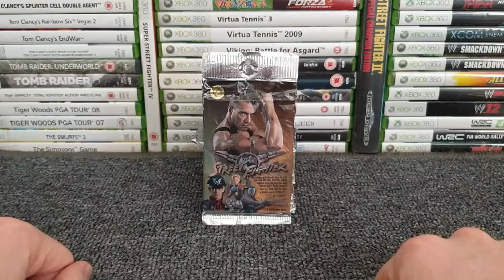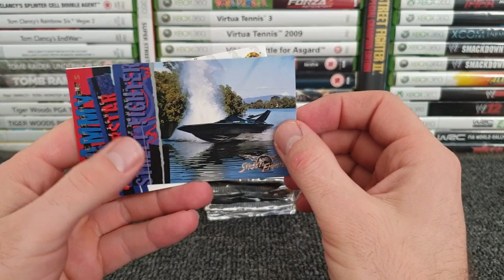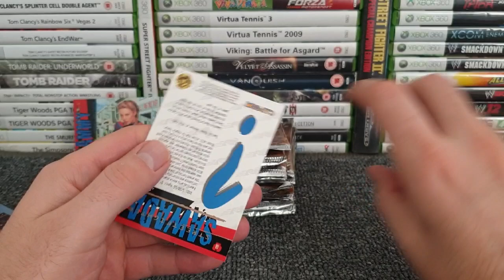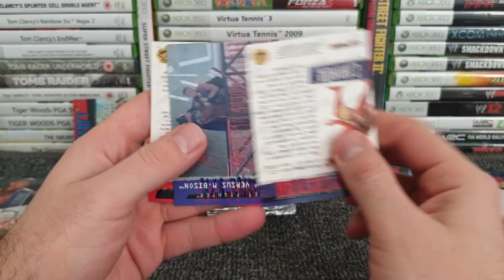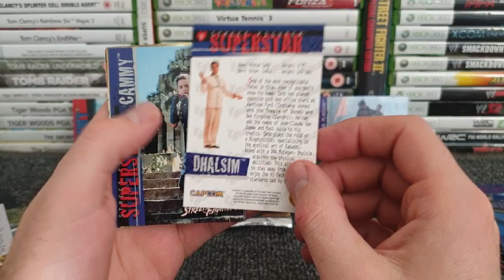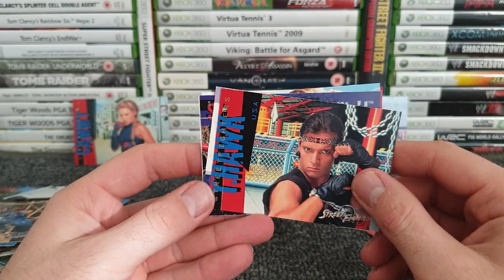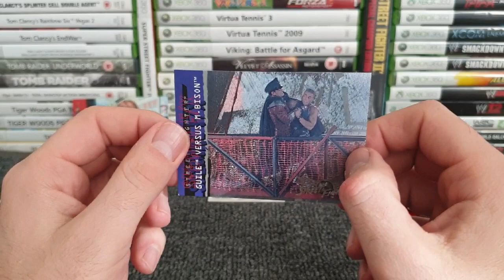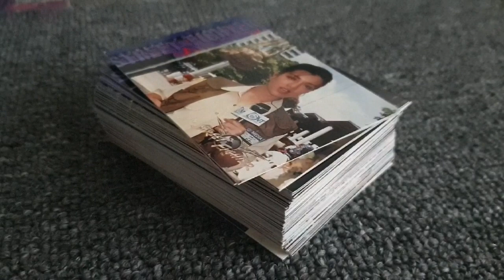Street fighter the movie trading cards, Random Ebay pack find opening, 20 packs!!!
A search on Ebay for other stuff led to me discovering the existence of Street fighter 2 the movie trading cards, I was intrigued, I bought, and for your viewing pleasure me opening with natural reactions, hope you enjoy as much as I did opening them! thanks for watching!

Please consider following me on other social media!